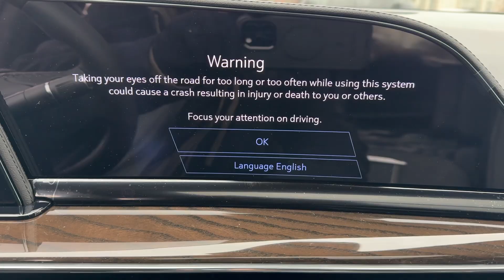2024 Cadillac Escalade Sport Platinum IL Schaumburg, Arlington Heights, Oakbrook, Hoffman Estat...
New 2024 Cadillac Escalade Sport Platinum available at Patrick Cadillac located in 526 Mall Drive, Schaumburg, IL, 60173. Servicing the Schaumburg, Arlington Heights, Oakbrook, Hoffman Estates, Bloomington area.

Get a feel for the  2024  Cadillac Escalade. Make family road trips unforgettable in this meticulously crafted Escalade. Imposing yet poised, and loaded with high-end features, this deluxe, full-size luxury vehicle inspires you to explore your world in maximum comfort and security.
, Head-Up Display, Apple Carplay®/Android Auto®, Wireless Apple Carplay®/Android Auto®, Front Massage Seats, Touchscreen Infotainment System, Panoramic Roof, Navigation System, Keyless Entry, Moonroof. Feel calm and confident when you're at the wheel of this richly appointed Escalade. Treat yourself to a test drive today. Our staff will toss you the keys and give you an outstanding customer experience.